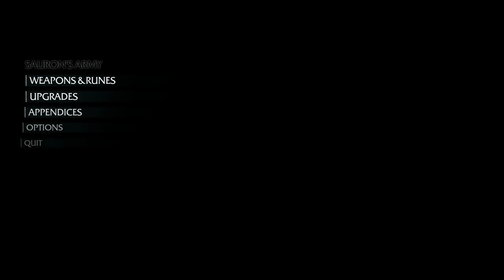Middle-Earth: Shadow of Mordor [6] The Best and Brightest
Did I just kill a warchief's husband? Not only that, but by brutalizing him. That seems pretty cruel.

And finally, faster takedowns. It means that they're half-viable in combat. The 'berserker' enemy types are really annoying though; it's really hard to tell the difference in a crowd, and they destroy your combo.